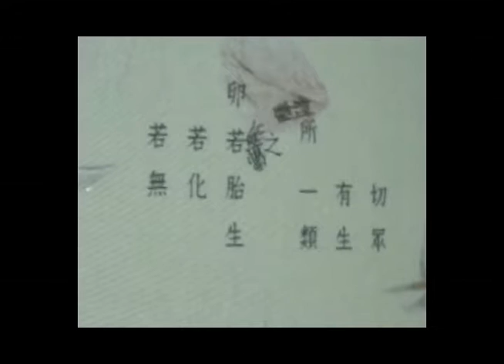《2006第一屆台北數位藝術節》台灣參展藝術家 - 互動裝置【拂拭】